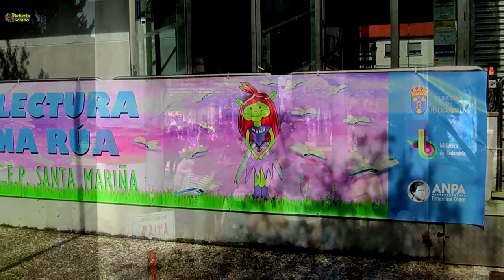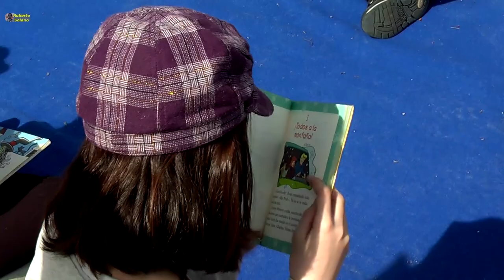"Leer na rúa", en Redondela. 20/04/2018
Agradable iniciativa, para fomentar el maravilloso hábito de la lectura en los más pequeños.